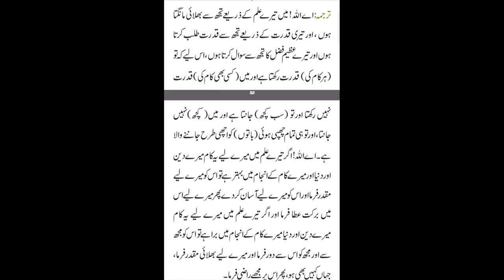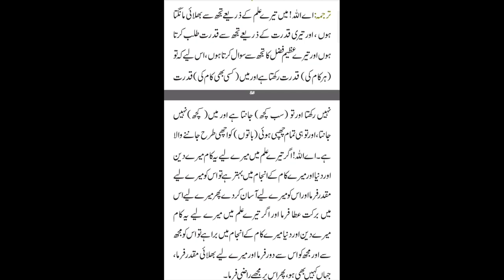istikhara karne ka tarika|istikhara ki dua|استخارہ کرنے کا آسان طریقہ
Your Search:
istikhara karne ka tarika
istikhara ka tarika
istikhara ki namaz ka tarika
istikhara karne ka asan tarika
istikhara karne ka tariqa
istikhara ki dua
istikhara ka asan tarika
istikhara
istekhara karne ka tarika
istikhara kaise karte hain
istekhara karne ka tariqa
istikhara dua
khud istikhara karne ka tarika
istikhara for marriage
istikhara kaise karen
istikhara karne ka tarika by tariq jameel
namaz e istikhara ka tarika
istkhara karny ka asan tariqa

Your Urdu Search:
استخارہ کرنے کا طریقہ
استخارہ کرنے کا آسان طریقہ
استخارہ کا طریقہ
استخارہ کرنے کا جلد اور آسان طریقہ
تسبیح سے آسان استخارہ کرنے کا طریقہ
استخارہ کا مسنون طریقہ
استخارہ کا درست طریقہ
استخارہ کی دعا
استخارہ کی نماز کا طریقہ
حساب کرنے کا طریقہ
استخارہ
istikhara karne ka tarika by qari naeem ansari qadri | استخارہ کرنے کا آسان طریقہ
نماز جنازہ کا طریقہ
استخارہ کیسے کریں
نماز حاجت کا طریقہ
استخارہ کی فضیلت
استخارہ کے فضائل
نماز استخارہ کی دعا